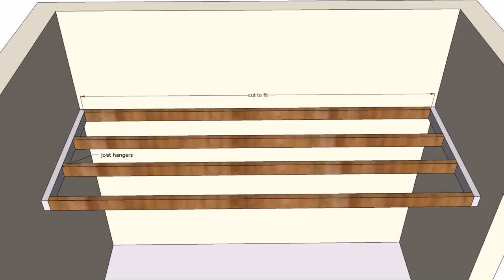Diy Twin Bed Into Loft Bed - Gif Maker DaddyGif.com (see description)